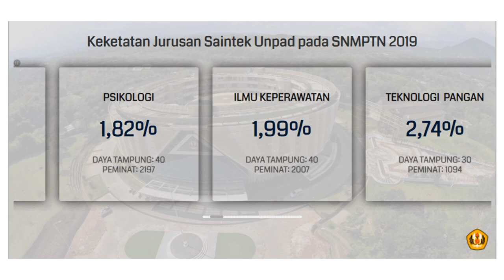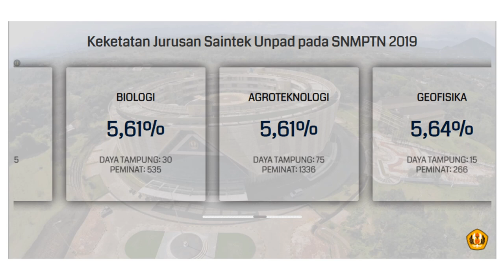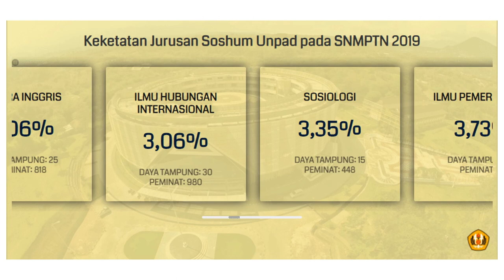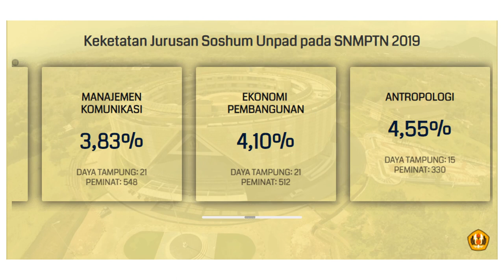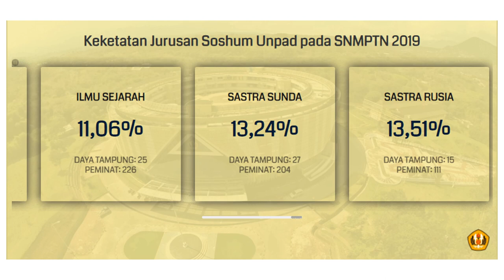Keketatan Jurusan Saintek dan Soshum Unpad Berdasarkan Data SNMPTN Terakhir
Video di atas adalah sekilas info mengenai keketatan jurusan yang ada di Unpad melalui jalur SNMPTN. Baik itu jurusan Saintek mauun Soshum.

Untuk datanya sendiri, kami menggunakan rilis data terakhir (2019). Karena data SNMPTN 2020 belum juga dirilis sampai dengan saat ini.

Semoga video singkat ini bisa membantu kalian untuk mengambil keputusan dan menentukan pilihan jurusan di perkuliahan.